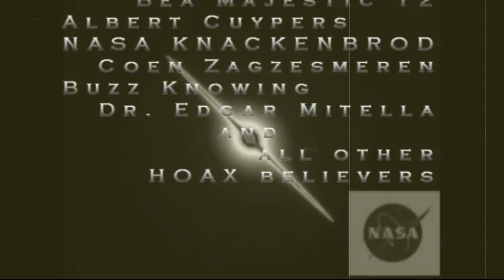Released Classified Nasa footage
Today this classified NASA footage was released. The footage contains the most monumental coverup in human history.
All of the images and footages were captured on film by NASA astronauts or Russian Cosmonauts (jointly called Kostronauts) over the past half-century - showing many amazing examples from different eras - Gemini, Apollo, Apollo/Soyuz Test Project, Skylab, STS, the ISS, plus a couple Russian-source additions from their unmanned Zond and Mir Space Station programs as well thrown in to round things out.

A part of the footage was not taken in space and is not official-source (NASA or Soviet/Russian Space Agency). That clip shows an LTP (Lunar Transient Phenomenon) event captured through a DLR camera that luckily was brought during the Moon trip at the time. In this case, the LTP manifests as an humanoid that can survive on the moon without oxygin mask and pressure garments.

While the examples you will see here captured on film can all be "officially" classified as "unidentified" objects, that absolutely does NOT mean that NASA, the DoD, and certain elements within the scientific community worldwide are completely in the dark as to what these things you are seeing are. Make no mistake: The Powers That Be are indeed aware of far more about our mysterious Universe than they are ever willing to admit to us. We, the plebeian masses of this planet, are being held in a state of enforced ignorance, deemed not worthy of knowing the full truth by those who are REALLY "running the show" down here on Earth. As this video shows over and over again however, there are indeed snippets of that amazing truth that have been left scattered about the official government archives over the decades, there for us to find so we may begin to educate ourselves about what is the most monumental coverup in human history - where the only thing more incredible than the lies is the truth!